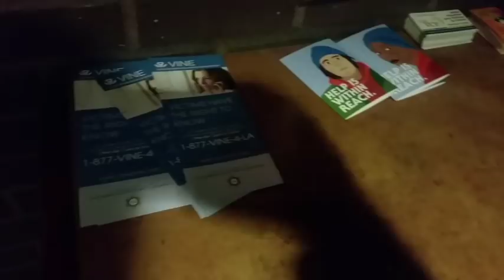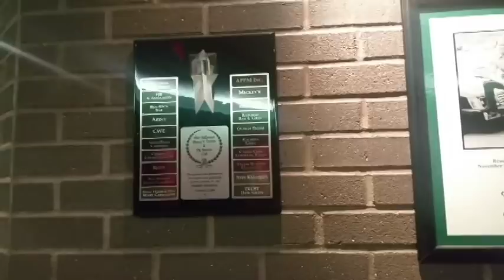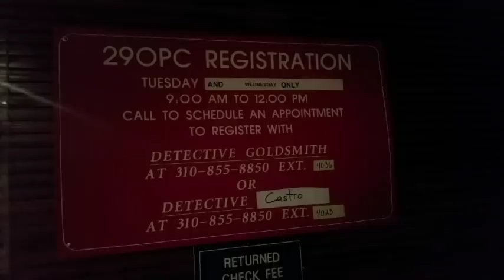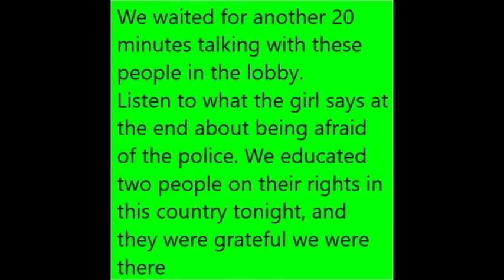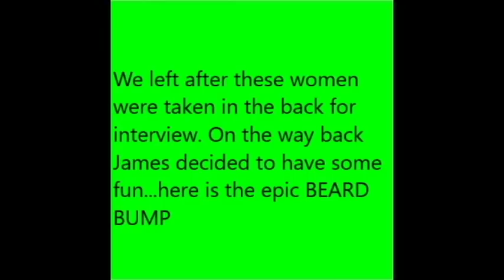West Hollywood Sheriffs Dept With Furry Potato and James Freeman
Furry Potato took me and James Freeman out our first night in California. She took us to West Hollywood and we filmed at the West Hollywood Sheriffs Dept. We educated some people that night